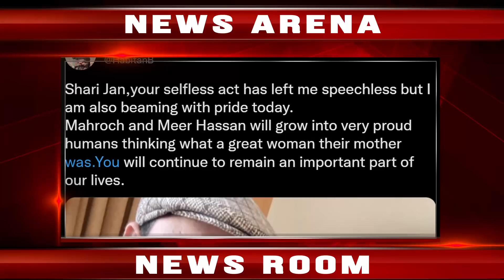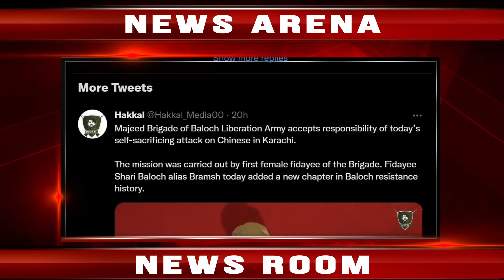Karachi University incident | Pakistan Media On India | News Arena